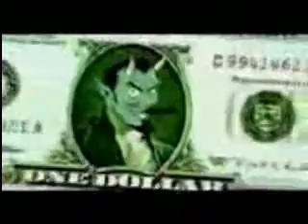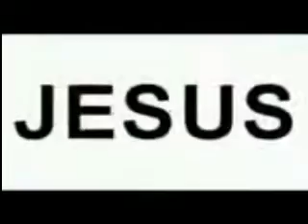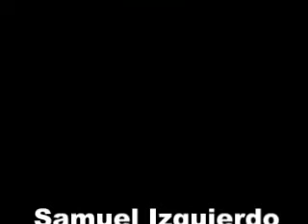RED DE "JÓVENES EN ACCIÓN" ELOHIM